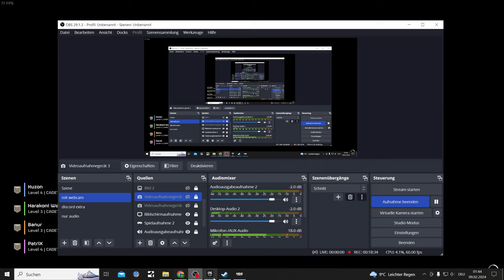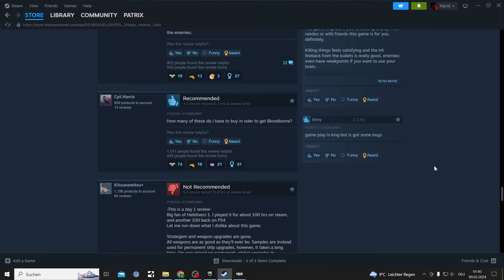Helldivers 2 Team Shooter similar to Outriders Playthrough Part 5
3rd Person Shooter mix between Outriders and Starship Troopers, maybe a bit of Gears of War in there too. Playing on Pc

70gb Download Pc, 40 Euro Price